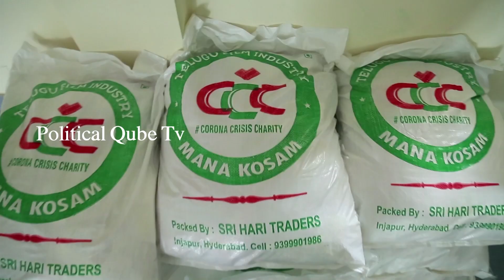మీ కోసం నా ప్రాణం ఇస్తాను రా || Chiranjeevi Emotional Comments About Telugu Industry Artist || PQ TV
Watch: మీ కోసం నా ప్రాణం ఇస్తాను రా || Chiranjeevi Emotional Comments About Telugu Industry Artist || PQ TV